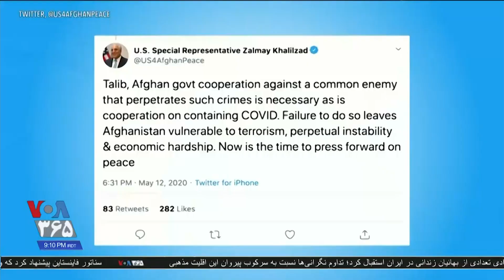واکنش آمریکا به حمله به یک بیمارستان نوزادان در افغانستان: شرارت پست